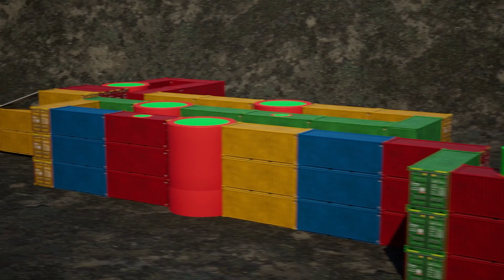Lightning McQueen Rainbow Race and Children's Songs